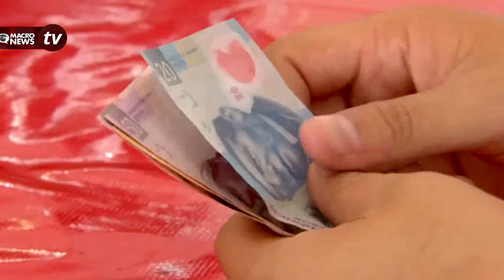MINIMIZAN QUE MÉXICO ESTE FUERA DEL “TOP TEN” DE TURISMO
A pesar de que México salió del Rankin turístico de la Organización Mundial del Turismo (OMT) desde el 2012, la derrama económica, los atractivos naturales, la cultura e historia, pero sobre todo el beneficio económico que deja a las comunidades donde se desarrolla el turismo, son lo que hace que México continúe siendo atractivo.

Para este año descendió al lugar 14 de potencias turísticas, pues ha sido superado por Tailandia y Ucrania. En el listado de 2012 el país salió de las 10 potencias turísticas del mundo, pues en ese año fue rebasado por Hong Kong, Austria y Malasia.

En los últimos 30 años el desempeño de México dentro de los principales indicadores internacionales ha sido moderado frente al de otros países. El consejero de la OMT, Luigi Cabrini, afirma que México continúa siendo un país atractivo, que además lleva un buen crecimiento y desarrollo turístico.

Luigui Cabrini, consejero de la OMT y presidente de la Asociación Internacional de Turismo Sostenible, expresó que, en el tema del ranking, no se puede dar una respuesta de blanco o negro, pues se deben considerar diversos factores de importancia para decir si un destino o país está dejando de ser exitoso.

El directivo expresó que, desde su punto de vista, los números no son lo más importante, si se habla de otra medida cuantificable, se debe tomar en cuenta la derrama económica que dejan los turistas durante su visita...